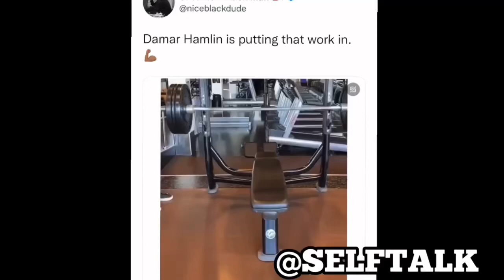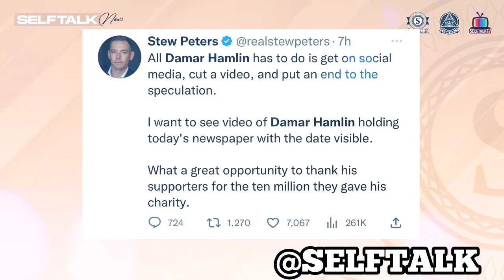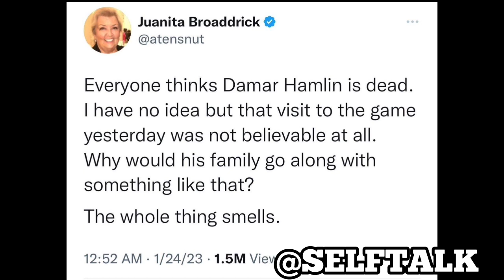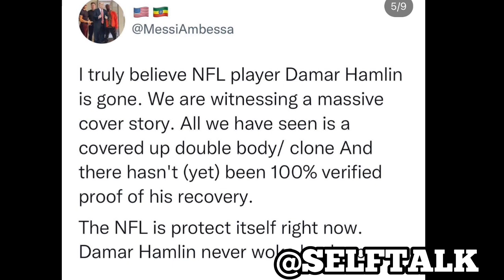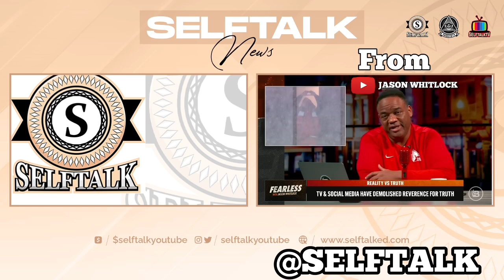Bills Damar Hamlin RETURNS As CLONE After COLLAPSING, NFL Cover Up (?) Ft Jason Whitlock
Bills Damar Hamlin return as clone theory EXPOSED By CBS (?) Jason Whitlock reacts

In todays video i highlight Damar Hamlin's return during Cincinnati Bengals vs buffalo bills playoff game. Damar hamlin was spotted on camera with his head down covered up, surrounded by security. Nfl fans called out cbs for not interviewing hamlin. After bills loss to Bengals. fans took to twitter to call out damar Hamlin Return after collapsing on the field a conspiracy. Bills Fans now believe hamlin has been cloned. In todays  video i highlight Stew peters
& Jason Whitlock response to damar hamlin return cbs return video. Must watch @SELFTALK @SELFTALKTV

0:00 intro
0:11 Damar Hamlin Clone theory Footage (CBS DAMAR HAMLIN FOOTAGE)
2:00 stew peters reacts to damar hamlin clone
3:32 the reason why i made this video on damar hamlin clone exposed
4:15 jason whitlock REACTS To Cbs Damar hamlin clone theory (they wont show the truth after damar hamlin COLLAPSING
5:21 Outro - the nfl and buffalo bills damar hamlin stunt double

Lebron James SENDS MESSAGE To Grizzlies Dillon Brooks DISSING Shannon Sharpe after calling him a blogger and regular pedestrian "I Wish A MF WOULD